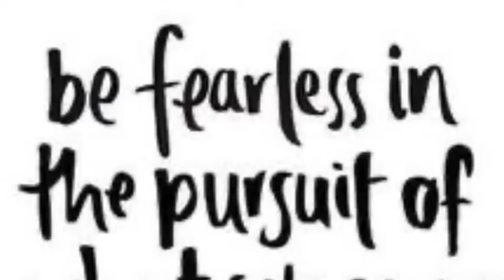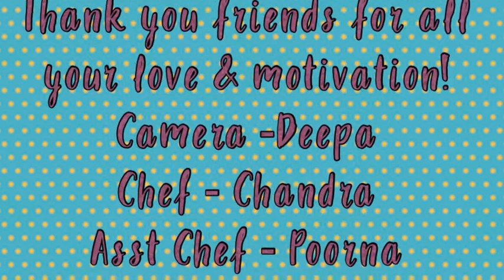Ghongura Chutney by Chandra Ep 35